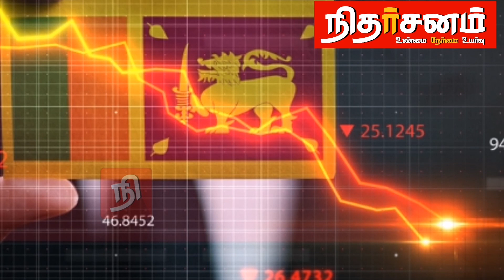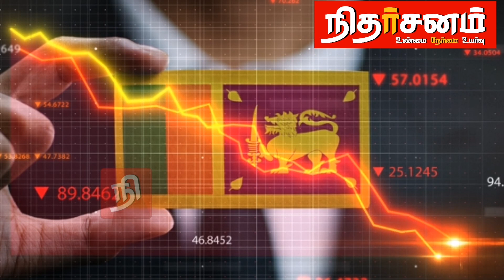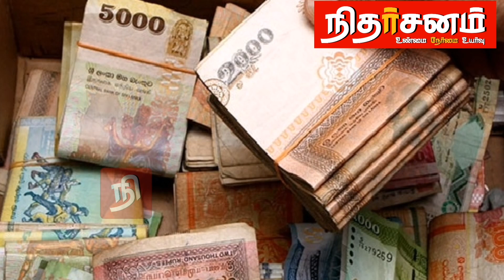பாலியல் பிரச்சினை தொடர்பில் இலங்கைக்கு எதிராக அமெரிக்க எடுத்த அதிரடியான முடிவு | srilanka tamil news